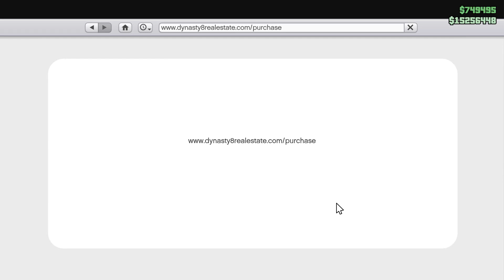public gta lobbies looking like movies in 2022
I just spawned in checked the discounts and then this happend, pretty epic ngl

Supporters:  Armed Flex